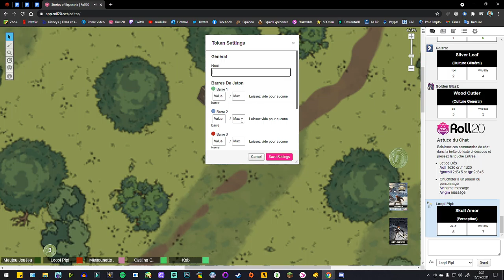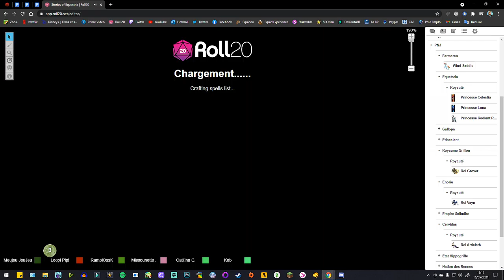Stories of Equestria : #1 - Introduction. - P1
•♥•♥•♥•♥•♥• ME CONTACTER •♥•♥•♥•♥•♥•